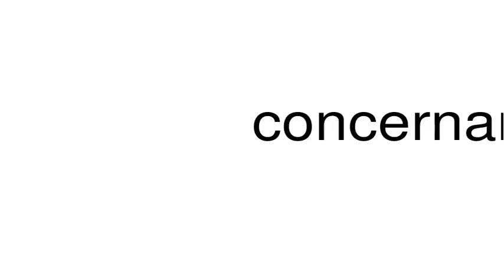How to pronounce concernancy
This is a satire channel. This is a satire channel. How to pronounce the word concernancy.